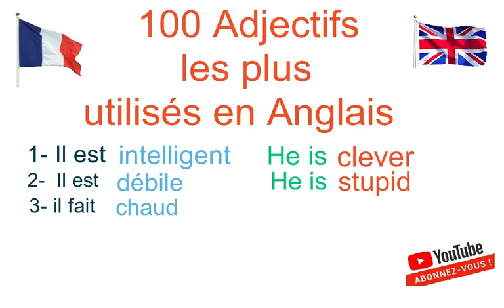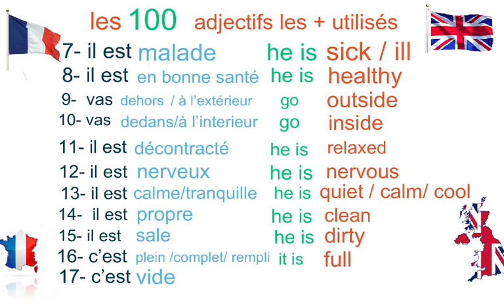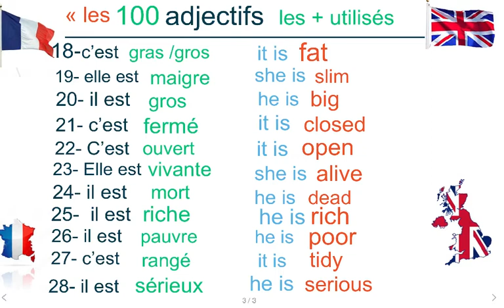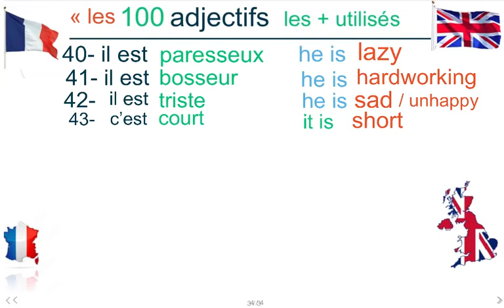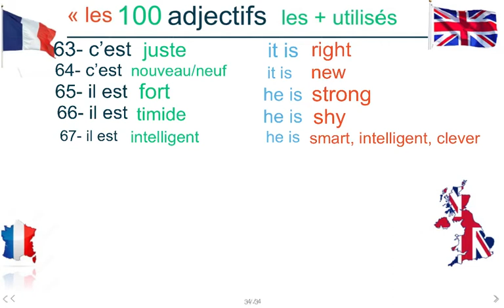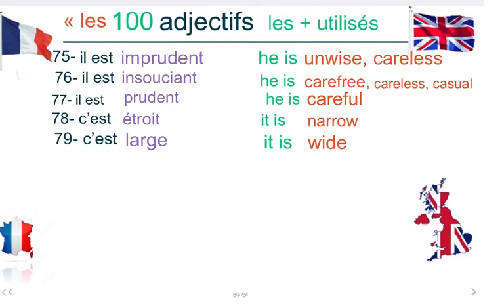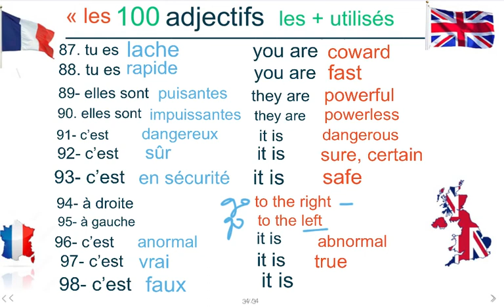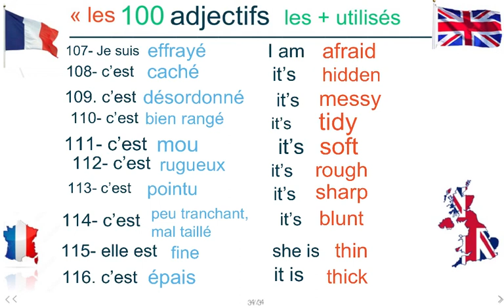LES 100 ADJECTIFS LES PLUS UTILISÉS EN ANGLAIS. (ANGLAIS FACILE POUR LES DÉBUTANTS)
LES 100 ADJECTIFS LES PLUS UTILISÉS EN ANGLAIS.
 (ANGLAIS FACILE POUR LES DÉBUTANTS)